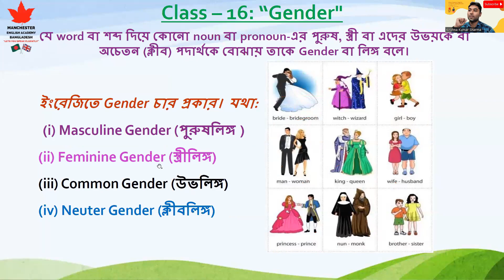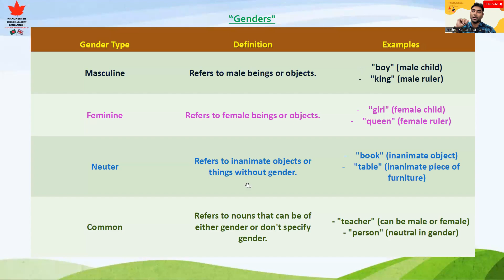A to Z Grammar | Class 16 Gender - লিঙ্গ I Parts of speech | English Krishno Da I Full Grammar class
Learn Full grammar and today's topic is Gender English.

with Krishno Da (কৃষ্ণদার ইংলিশ স্কুল)